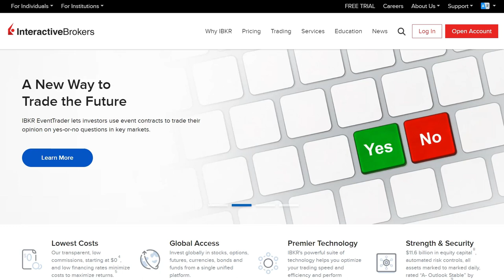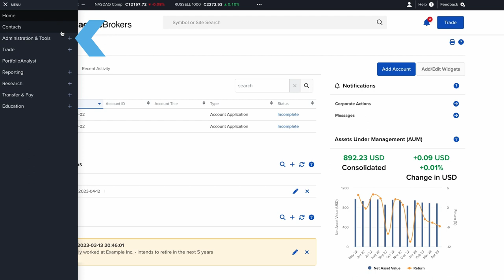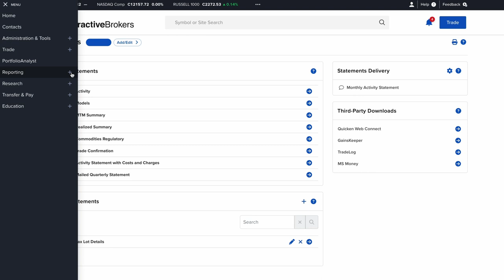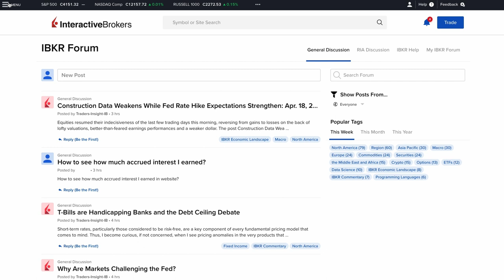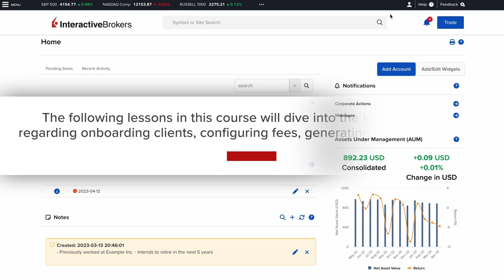Getting Started with Advisor Portal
IBKR’s Advisor Portal is our free and powerful CRM platform, which serves as a one-stop destination to manage clients, access reporting features, client billing, and more. This lesson will introduce how to navigate the Advisor Portal.